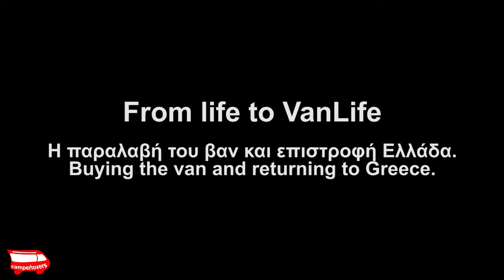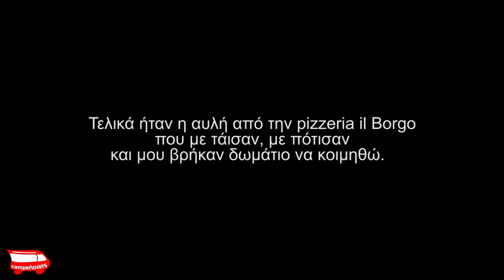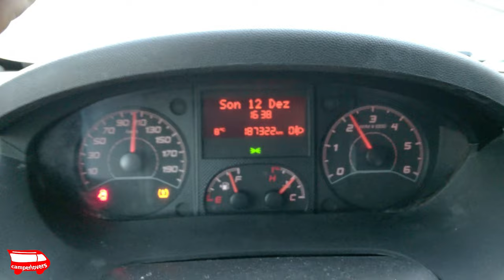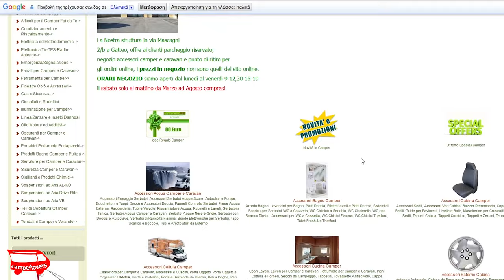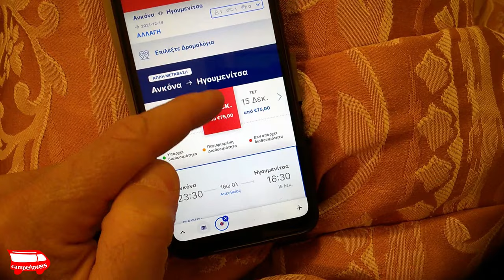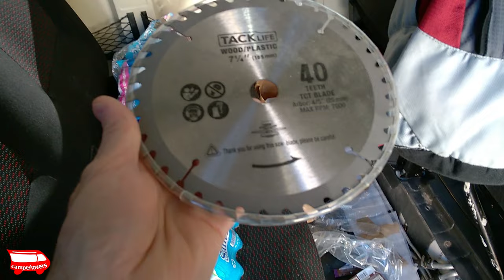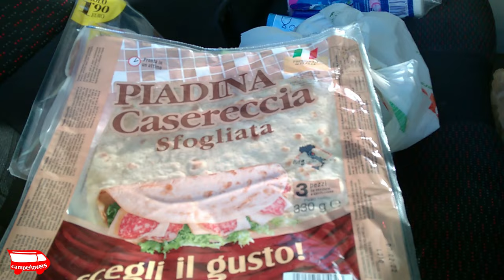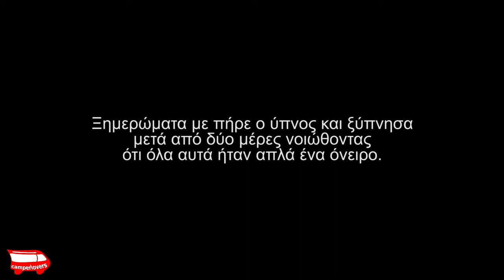Παραλαβή & επιστροφή Ελλάδα / Buying the van and returning to Greece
Δεν θα σας πω ψέματα. Έκανα την μαλακία να πάρω πρόβλεψη καιρού σε χαμηλό υψόμετρο και πήγα μες την καλή χαρά να περάσω τις Άλπεις, ΤΙΣ ΑΛΠΕΙΣ ρε φίλε!!! Και φυσικά εγκλωβίστηκα. Τα είδα όλα μαζεμένα. Πάγωσα, Πείνασα και βρέθηκα να Παρακαλάω για να μου δώσουν ένα δωμάτιο να μείνω.
Στο βίντεο αυτό σας δείχνω όλα όσα πέρασα για να επιστρέψω το βανάκι από την Γερμανία όπου το αγόρασα. Μια διαδρομή δύο ημερών την έκανα σε μία εβδομάδα!
Καλή διασκέδαση.

I won't lie to you. I made the mistake of getting a low altitude weather forecast and went happily through the Alps, THE ALPS my friend!!! This resulted in me being trapped. It was very bad. I was Freezing, Starving and Begging to be given a room to stay.
In this video I show you everything I went through to bring the van from Germany where I bought it. I did a two-day route in one week!
Have fun.

You Tube free licence music
• Calm Cam – TrackTribe
• City Walk - John Patitucci
• Layer Cake - John Patitucci
• Lost Lounge – TrackTribe
• On the Delta - John Patitucci
• On The Rocks – TrackTribe
• Pinions - Freedom Trail Studio
• Put It – TrackTribe
• Squirm Worm – TrackTribe
• Strollin' – TrackTribe
• The Moon Drops - Nathan Moore